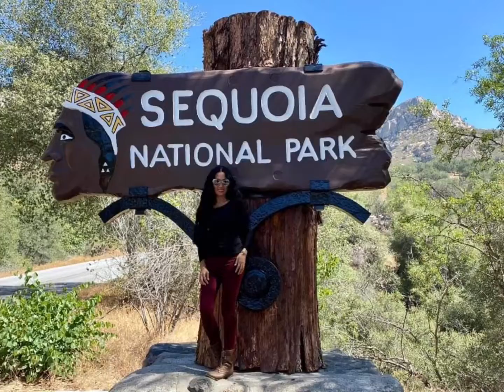Tree tunnel,Sequoia National Park,California